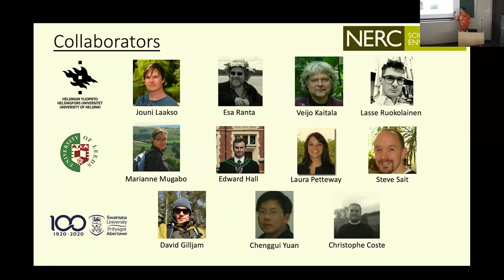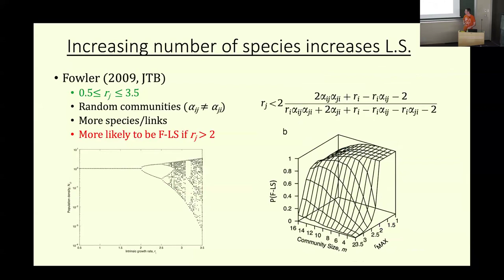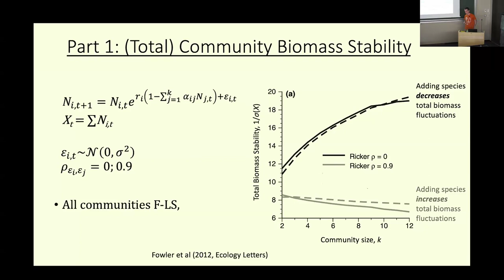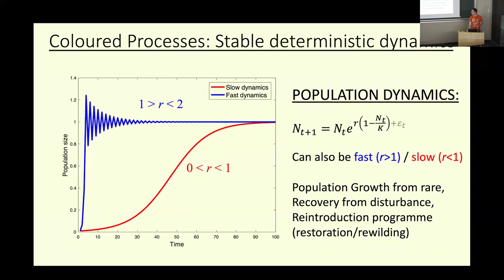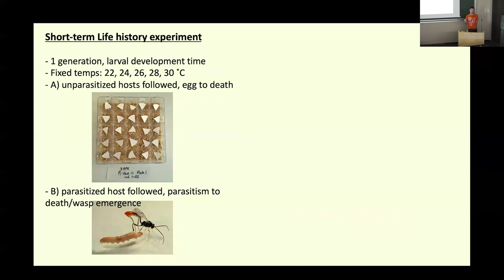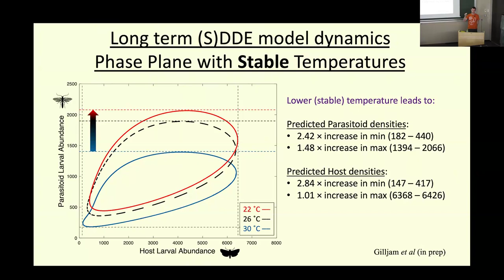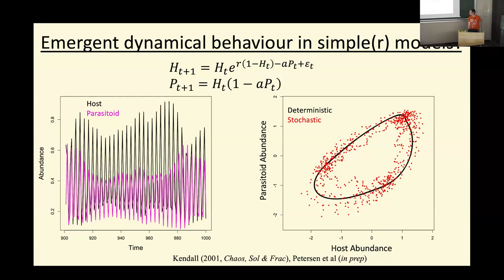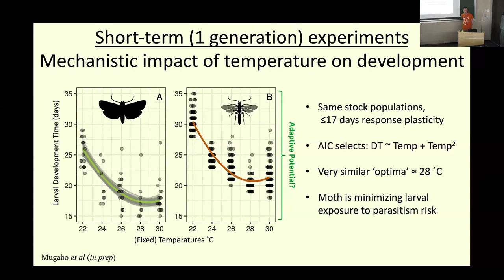Mike Fowler - Exploring stability in ecological systems that include species with unstable dynamics